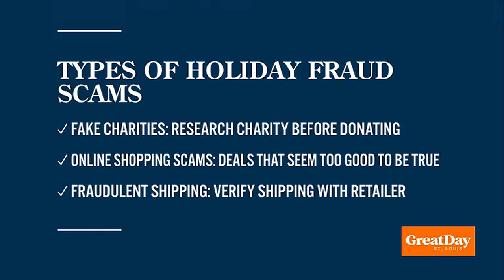AARP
Holiday deals are rolling in, but some online deals aren’t so sweet.  Scammers are on the rise this season, with 80% of U.S. shoppers facing holiday fraud.